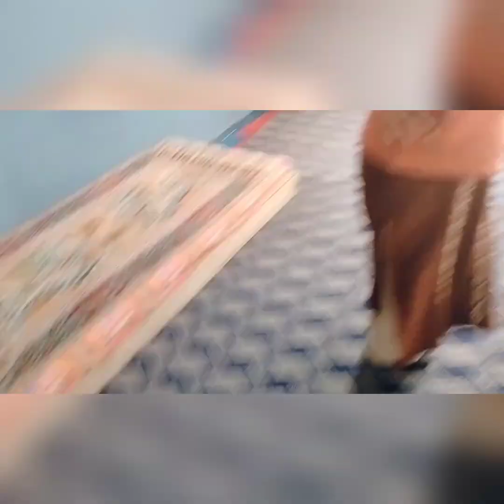Morning exercise of BVN school||Morning assembly